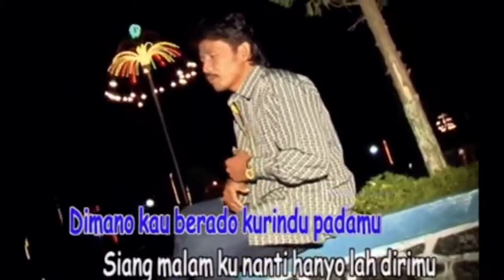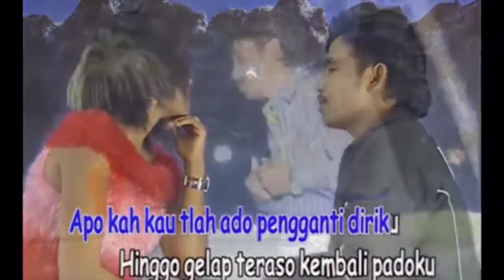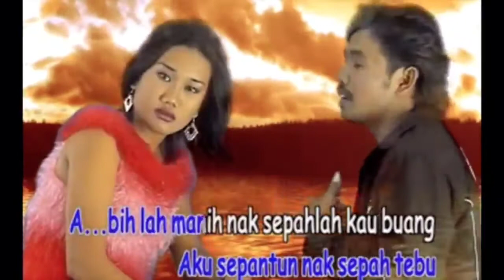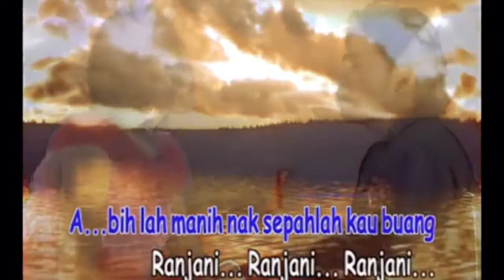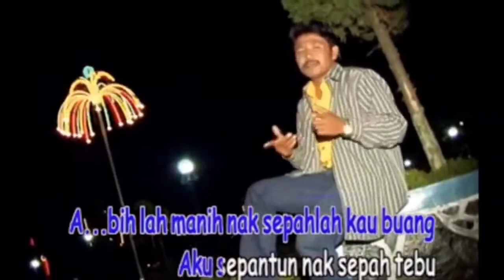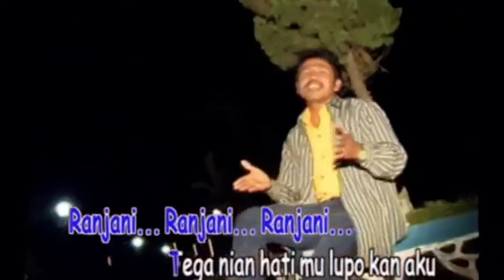Efendi TN - Ranjani (HQ Audio)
Album : Lagu-Lagu Pilihan Daerah Jambi
Artis : Efendi TN

Produksi : Minang Record - Bukittinggi
Tahun Rilis :

Sumber : Chanel Youtube Minang Record
Version : Stereo Remake

Video ini hanya untuk MEMPROMOSIKAN album-album lama yang mungkin sukar dicari di pasaran. Video ini tidak bertujuan untuk mencari KEUNTUNGAN ke atas VIEW & LIKES. Hanya untuk hiburan sahaja. Dapatkan VCD ORIGINALNYA di toko kaset langganan anda sementara stoknya masih ada. Terima Kasih.

(P)&(C)Minang Record